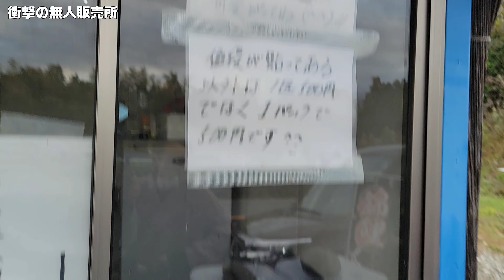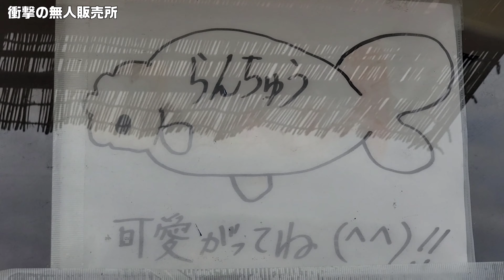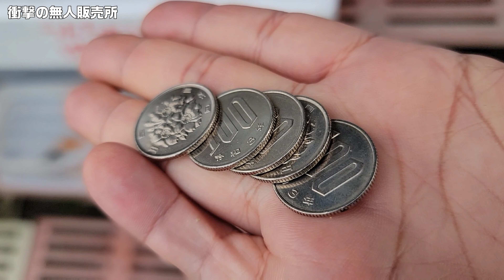らんちゅう買いたいです‼️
衝撃の無人販売所‼️
熊本に…こんなところがあったなんて‼️
口コミから情報GET!